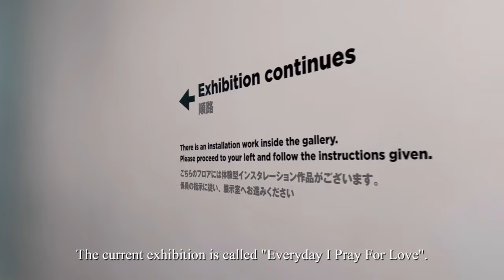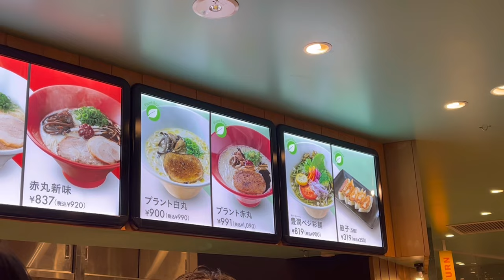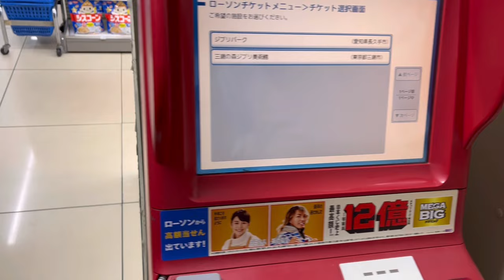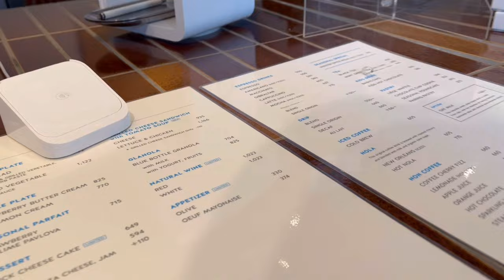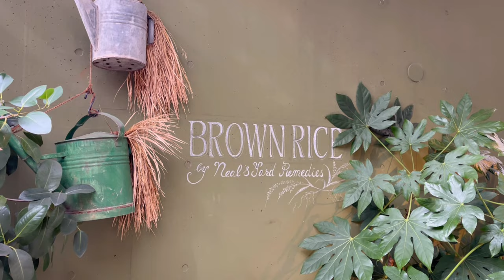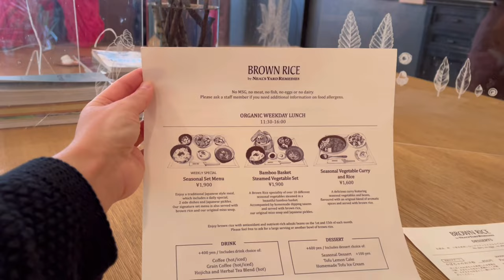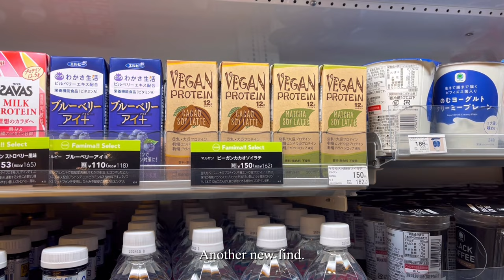Yayoi Kusama Museum 🎨 Tokyo vegan finds 🍜 | Tokyo Vlog - Part 4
We went to the Yayoi Kusama Museum in Shinjuku and enjoyed the current exhibition in her own little museum. We also enjoyed a delicious vegan tonkotsu style ramen 🤤 and some vegan snacks here and there. It feels so good to be back in Tokyo and to know this trip is not ending too fast this time! 🥰 A little downer was just that we couldn’t get any Ghibli Museum tickets for this trip.